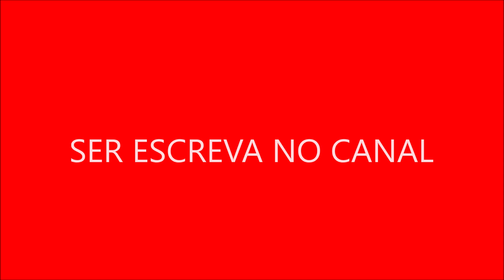The Big Bang Theory 1 Temporada